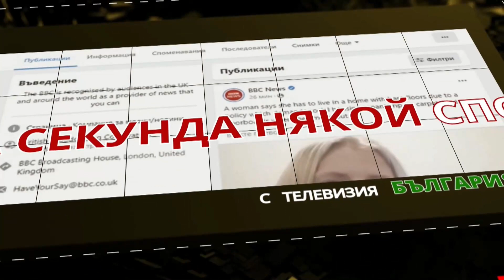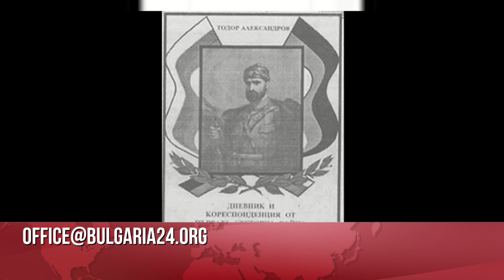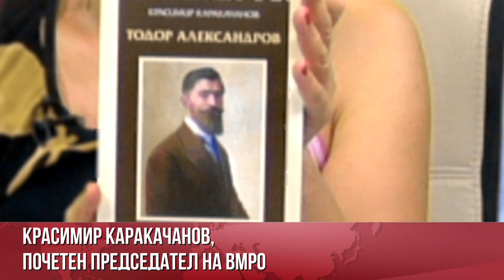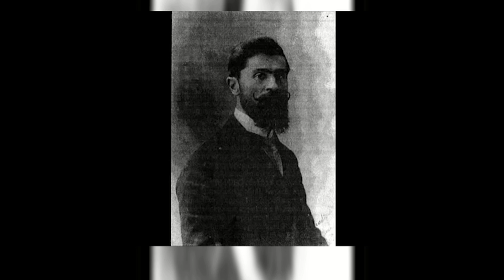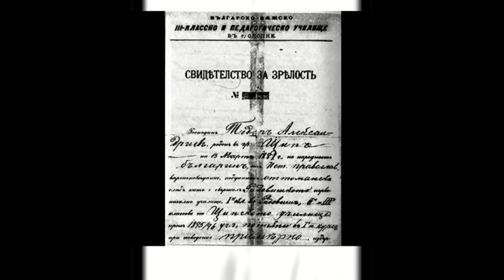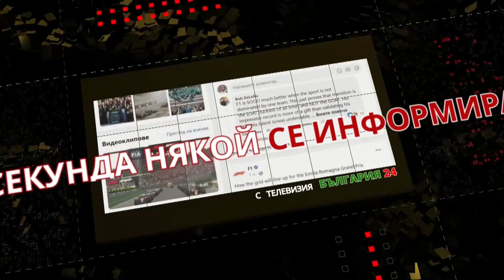КАРАКАЧАНОВ: Тодор Александров и Иван Михайлов са велико български националисти, фашисти - не!